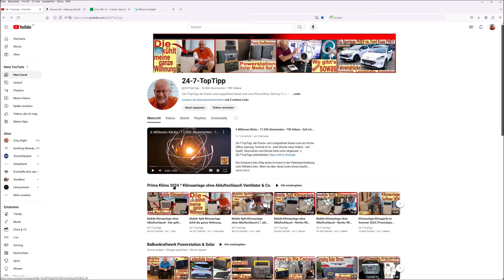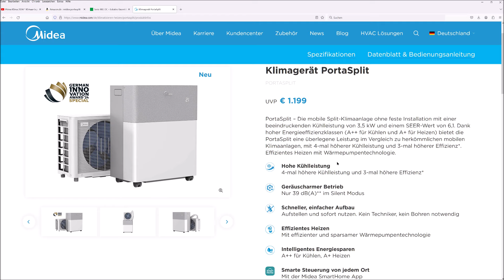Mobile Klimaanlage ohne Abluftschlauch - Midea PortaSplit vs Remko RKL495DC - Praxis & Daten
Deal des Tages: Midea PortaSplit Klimaanlage kaufen
"Meine" Remko mobile Split Klimaanlage ohne Abluftschlauch
Mobile Mini Split Klimaanlage für kleine Räume
MoonStyle Ventilator und Luftreiniger in einem
Ventilator mit Akku und Flüster Sleep Mode
Mobile Klimaanlage Suntec Wellness, Auswahl
Fensterabdichtung Sets für Kipp- u. Flügelfenster
Fensterabdichtung Sets für Dachflächenfenster

Hallo... du suchst nach Angeboten und Schnäppchen des Tages?
Dann bist du hier richtig, denn hier ist der Kanalname Programm.